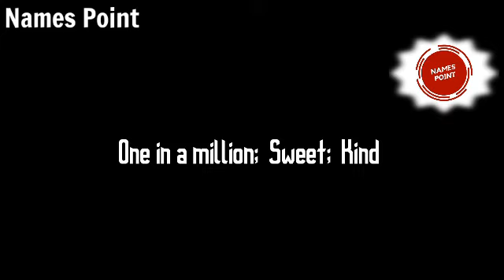Alfiya Name Meaning In Urdu || Alfiya Naam Ka Matlab |Alfiya naam ki ladkiyan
Alfiya Name Meaning In Urdu || Alfiya Name Meaning || Alfiya Naam Ka Matlab | Alfiya Whatsapp Status